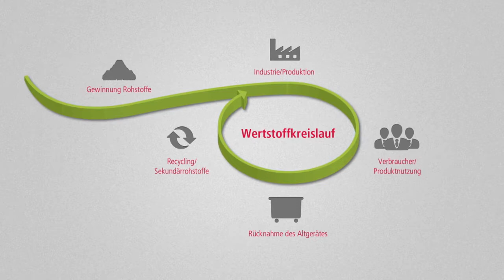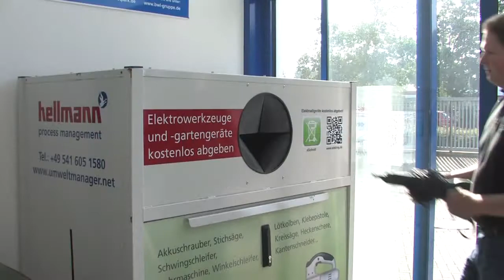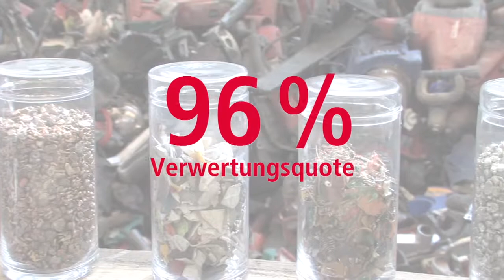Effizientes Recycling von Elektro- und Elektronikaltgeräten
Mit der Agentur Bieler & Weyer haben wir einen Recyclingfilm für die Firma Hellmann Process Managment produziert.